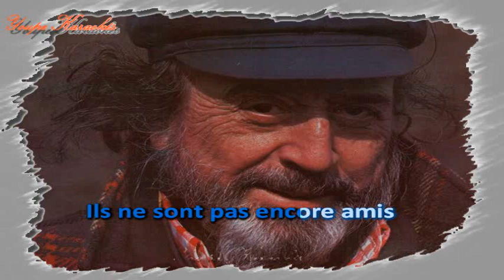Karaoké - Jean Roger Caussimon - Les coeurs purs - Extrait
Ce karaoké n'ai pas en entier car la bande son viens de "Tous en Musique"
Pour obtenir gratuitement le karaoké complet
Il sera gratuit